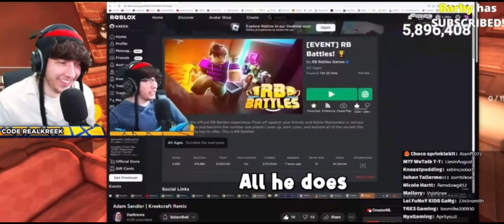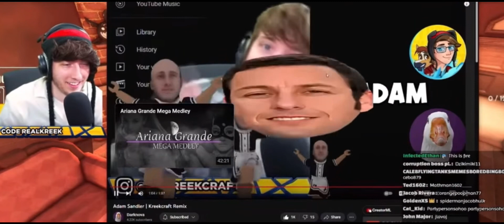Kreekcraft reacting to Adam Sandler remix